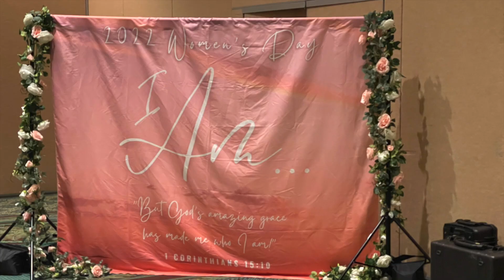Kreative Kay’s Wedding & Event Planning